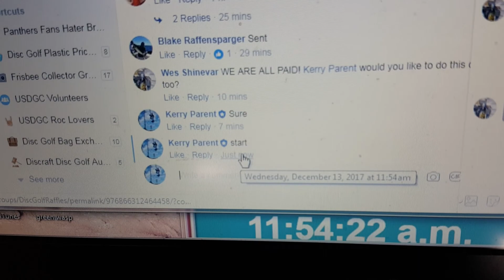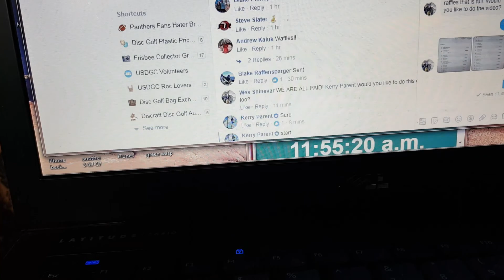Wes cotton candy